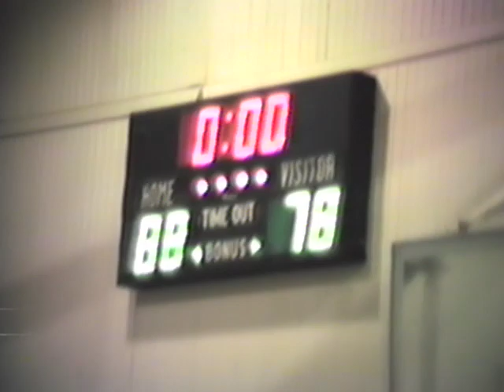QHS Boys @ Castor (November 1987)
QHS 76
Castor 88

Played at Castor's old gym.